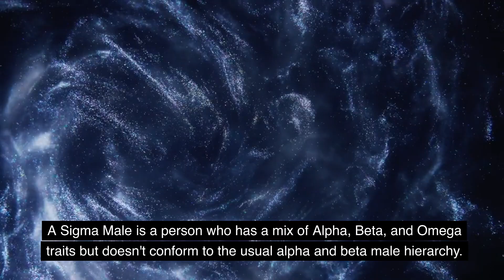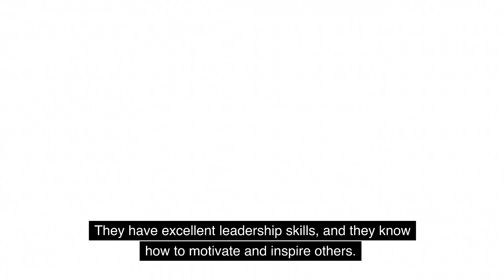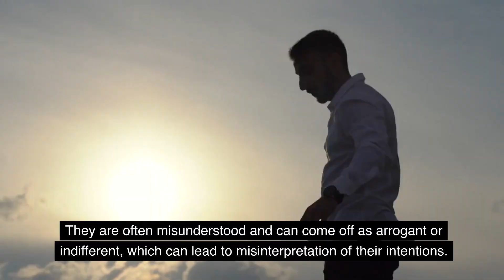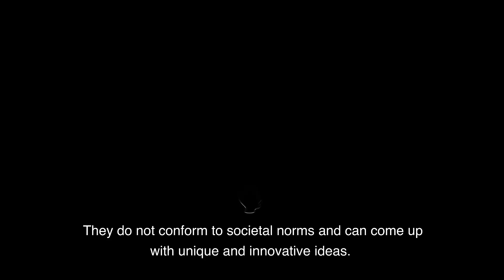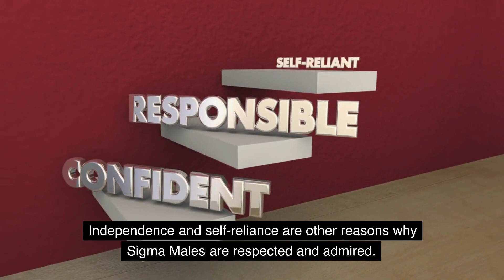Why Sigma Males Are Often the Most Respected and Admired Individuals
In this video, we explore the unique traits and characteristics of Sigma Males, and why they are often the most respected and admired individuals. Sigma Males are known for their independence, self-sufficiency, and excellent leadership skills, among other things. We also discuss the challenges that Sigma Males face and showcase famous Sigma Males who have made significant contributions to society. Watch this video to gain a better understanding of the value of Sigma Males in our society and why they deserve recognition and appreciation.